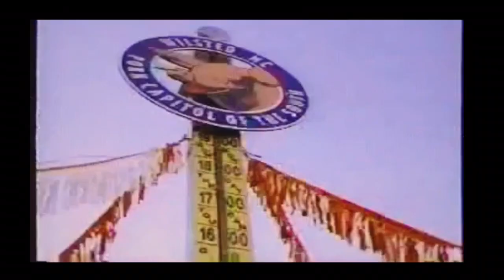Miz Coretta Week - The Famous Jett Jackson Disney Channel Promo 2000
Jett’s Great Grandmother 6 Times Miz Coretta week The Famous Jett Jackson Promo

Montrose Hagins Star of The Famous Jett Jackson